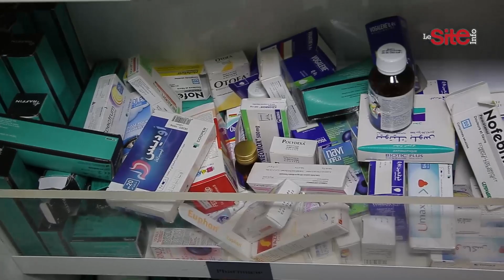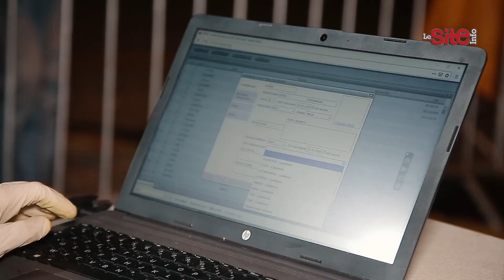في خطوة إنسانية.. جمعية "جود" توفر حمامات مجانية لمتشردي "كازا"